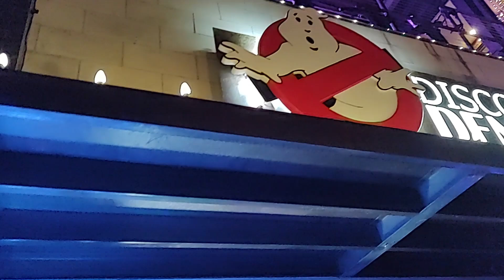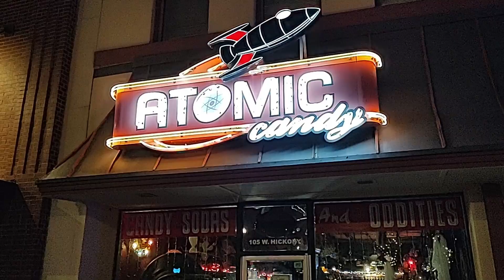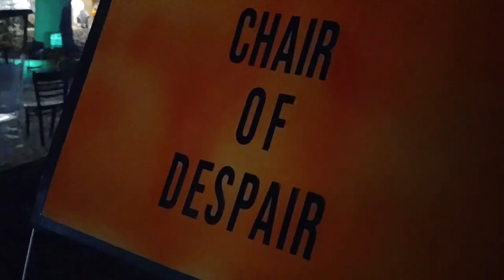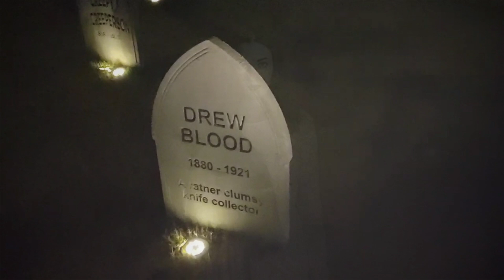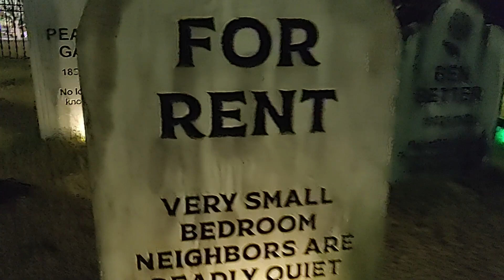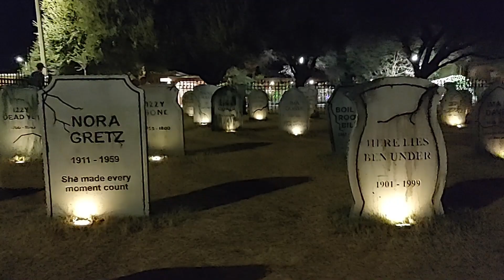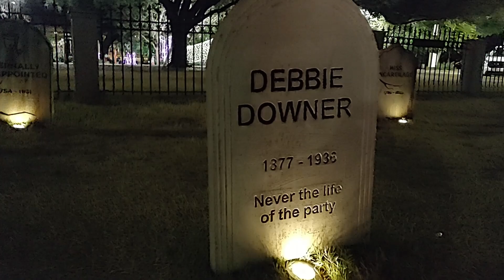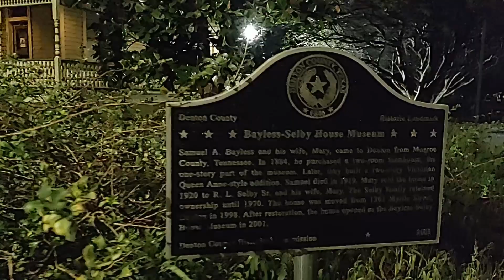True Ghost Story Real Haunted House Halloween Town Travel Denton Texas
Happy Halloween True Ghost Story Real Haunted House Halloween Town Travel Denton, Texas. Let us know where we should travel to next in the comments!

Bayless Selby House not Payless :)

Mycology Exploration to Earth Exploration. Come explore and discover with us and grow along the way. Where or what should we explore next?